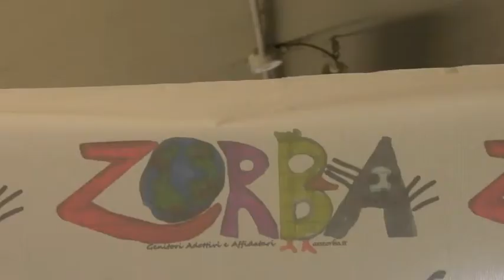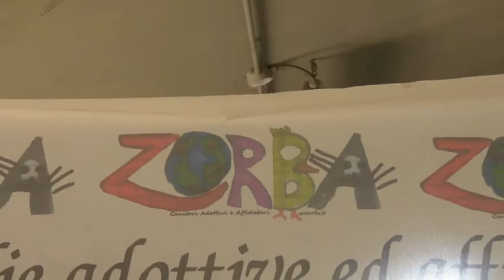CASTELLANO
Intervista alla Dottoressa Debora Castellano, psicologa psicoterapeuta dell'Associazione Zorba